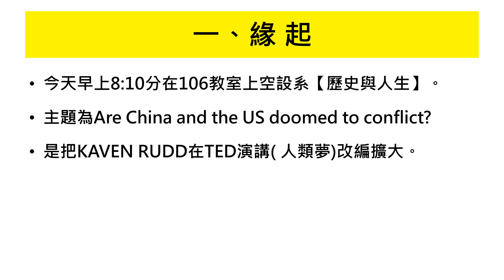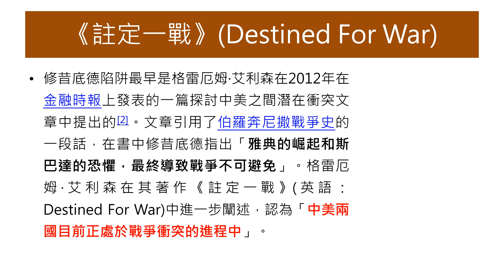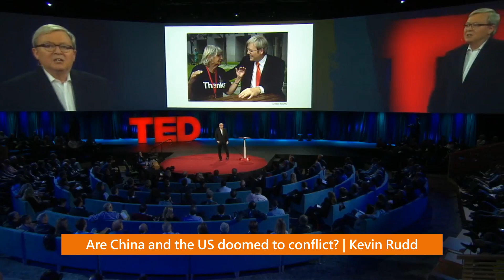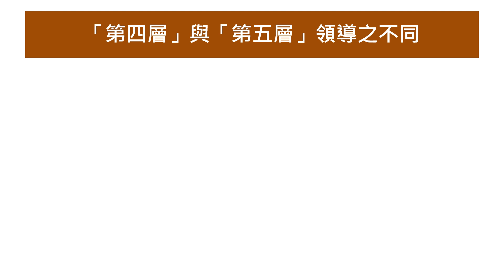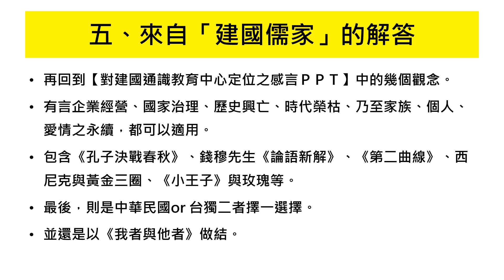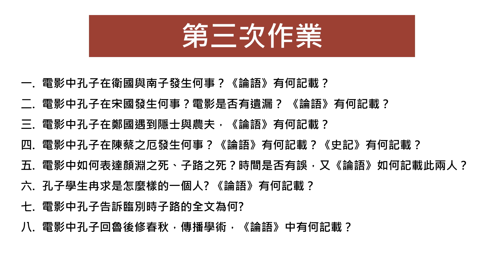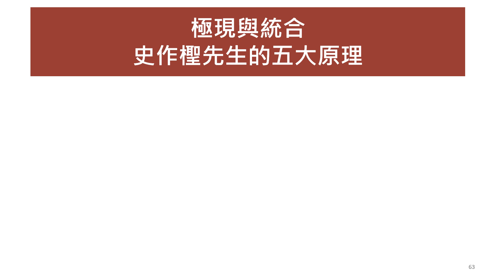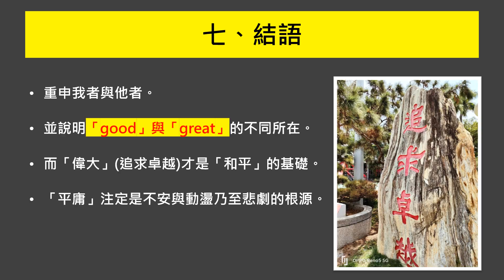群己之間與我者與他者之際--Are China and the US doomed to conflict And A Dream for Humankind